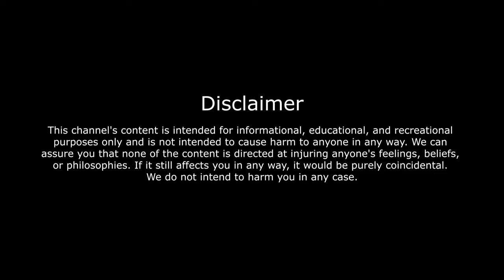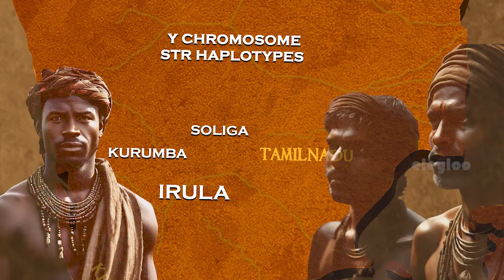Kurumba History | History of Kuruba Community | Ancient Tamil Tribes | Tamil Civilization | eleyloo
History of Kurumba
The traces of the Kuruba community can be traced to the Neolithic age, when the economy and means of man began to produce food by means of the cultivation of domestic animals like cows, sheep, and goats. Before the Tamil Sangam, South India was inhabited by megalith builders. It is said that kurubas are descended from megalithic builders, so it is said to be the oldest existing community in the world. The existence of the kuruba community can be traced back to Mahabharata times as well.

History of Kuruba
Kurubas ruled entire South India for nearly 325 years and reached their zenith of prosperity between 13 and 15 centuries. It is believed that Chandra Gupta Maurya belongs to the Kuruba community and was the founder of the Maurya dynasty, which is known to be the first dynasty of India. Hakka-Bukka, founder of the Vijayanagara empire, also belongs to the Kuruba community. During the British rule, Holkar and Sangolli Rayanna played prominent roles against the British